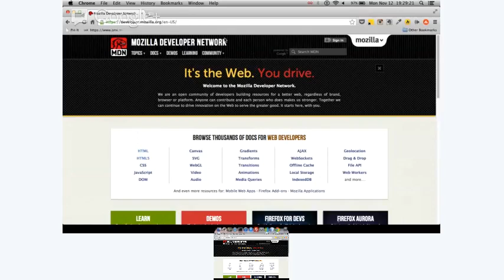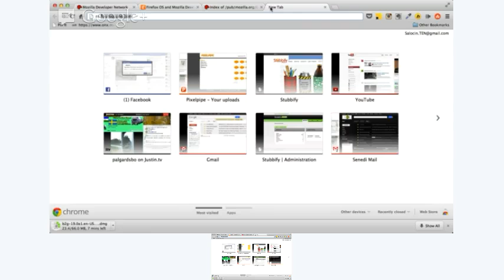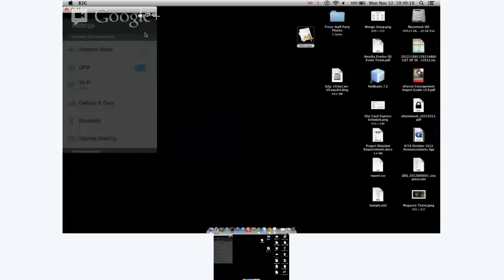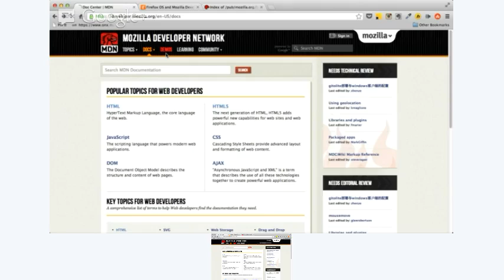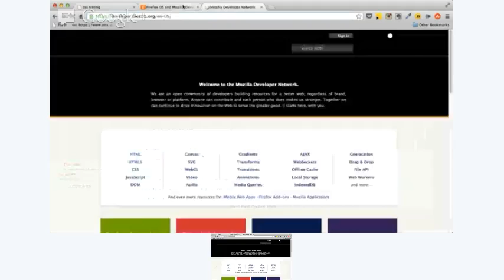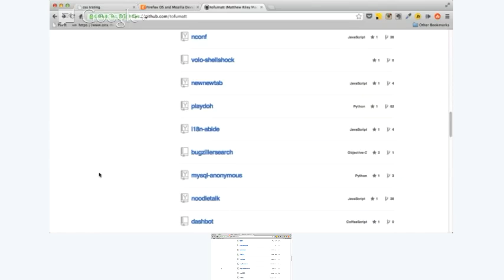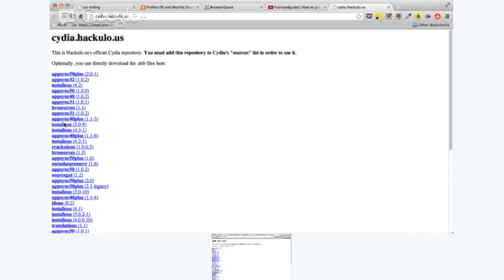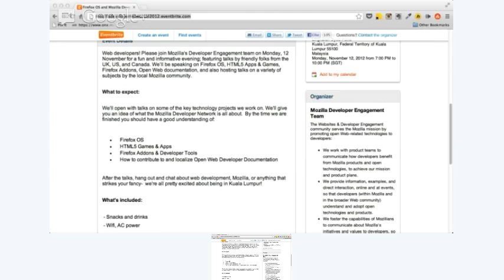Mozilla Developer Network KL Nov 2012